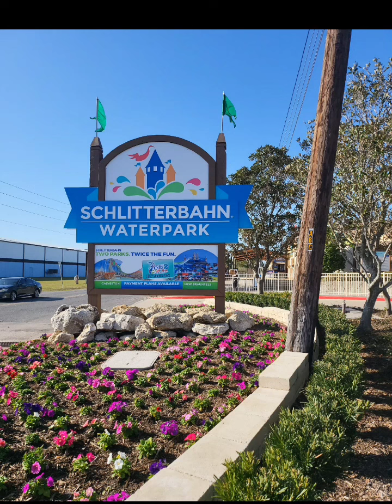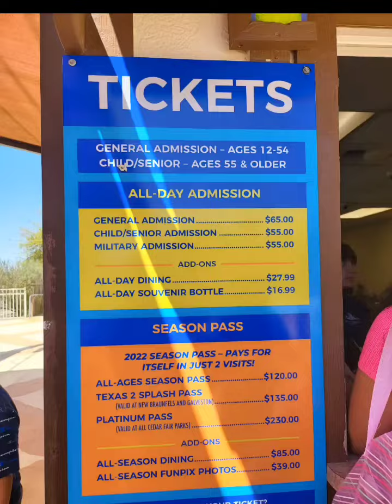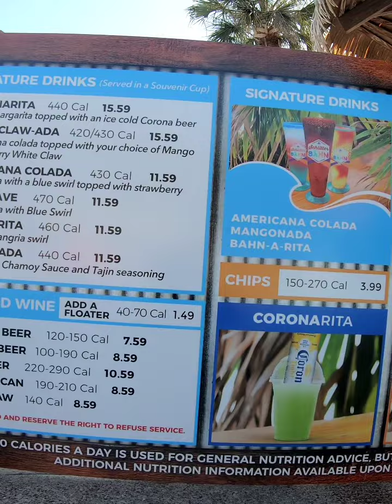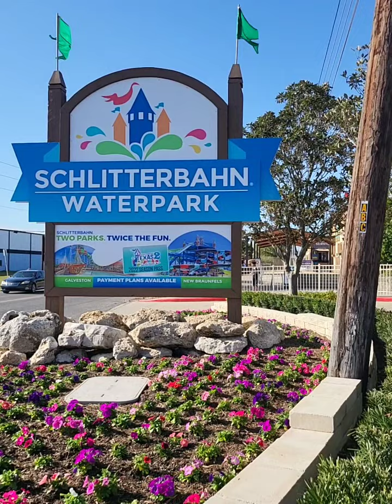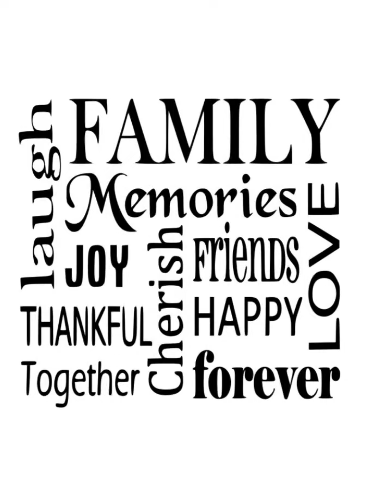Schlitterbahn Water Park Get Away with FamBam (vlog#11 ) March 2022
We are so blessed to be married together for 15 years and counting moreso celebrating our special day with our kids at Schlitterbahn WaterPark Galveston Island , Texas

Balance your work, time, self love , family and friends..

Quote :  DON'T FIND TIME BUT RATHER ALWAYS MAKE TIME WITH YOUR LOVED ONES , YOUR SELF AND FRIENDS ❤😊😊

D'ANGELES ❤
FAMBAM-NATICS 😍

Family is everything next to GOD !